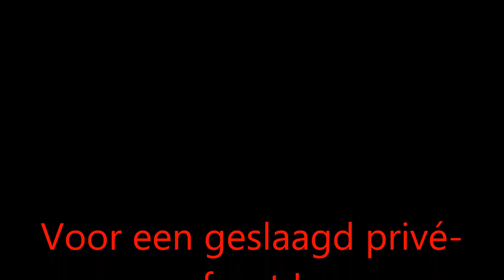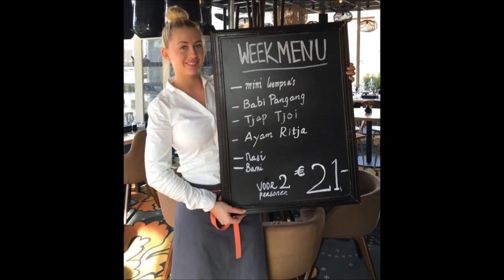Vier je feest hier ! Artiestenmanager Eugène Simon | Lady Singer Rachima | De Chinees van Eemnes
Dutch female singer | Lady Singer Rachima| El amor. En nuestras vidas. Es para siempre | Bossanova

Singer Pianist Composer | Eugène Simon | El amor. En nuestras vidas. Es para siempre | Bossanova | Lounge Samba Jazz |
Cancion de amor | Habla español | The love in our life is forever | Spanish love song |
Ciudad de Utrecht Países Bajos Europa | Utrecht City the Netherlands Europe |

Ingeschreven bij de kamer van koophandel Utrecht nr: 60205024
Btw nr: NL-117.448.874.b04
Zakelijk Bankrekeningnummer: NL06 INGB 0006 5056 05